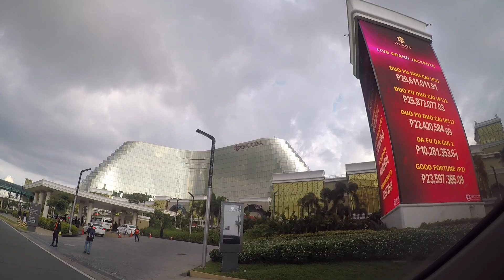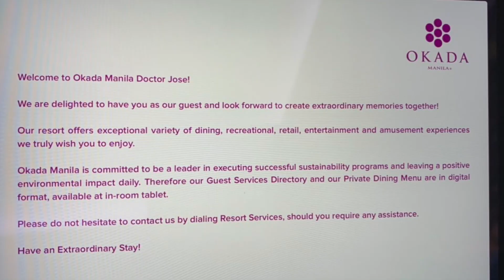OKADA Birthday 2019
Spend your birthday in Okada Manila when this pandemic is over! You will surely love the experience!

Thank you Okada Manila for your hospitality and kindness. Your facilities and services are the best :)